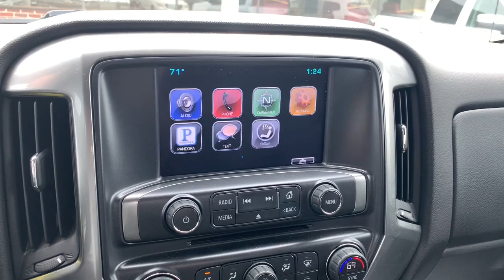2015 Chevrolet Silverado 1500 Richmond, Saluda, Mechanicsville, Tappahannock, Warsaw, VA 18687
Gray  2015 Chevrolet Silverado 1500 available in Tappahannock, Virginia at Bareford Buick GMC. Servicing the Richmond, Saluda, Mechanicsville, Warsaw, VA area.
2015 Chevrolet Silverado 1500 LT - Stock#: 18687 - VIN#: 3GCUKREC4FG180686

Single-slot CD/MP3 player,6-speaker audio system,Chevrolet MyLink audio system, 4.2 diagonal color screen with AM/FM stereo, USB ports auxiliary jack, SD card slot, Bluetooth streaming audio for music and most phones, hands-free smartphone integration, Pandora Internet radio and voice-activated technology for radio and phone,Bluetooth for phone, personal cell phone connectivity to vehicle audio system,OnStar with 4G LTE provides a built-in Wi-Fi hotspot to connect to the internet at 4G LTE speeds for vehicle availability, details and system limitations. Services and connectivity may vary by model and conditions. 4G LTE service available in select markets. 4G LTE performance based on industry averages and vehicle systems design. Some services require data plan.),Tailgate and bed rail protection cap, top,CornerStep, rear bumper,Door handles, body-color (Door handles will be black when (PEC) Rally 2 Edition or (GE3) Rally 1 Edition is ordered.),Glass, deep-tinted,Tailgate, EZ-Lift and Lower,Recovery hooks, front, frame-mounted, black (Included with 4WD models and only available on 2WD with (PDX) Custom Sport Edition.) (Included with 4WD models and with (PDX) Custom Sport Edition on 2WD models.),Bumper, front chrome,Wheels, 17 x 8 (43.2 cm x 20.3 cm) bright machined aluminum,Wheel, full-size spare, 17 x 7 (43.2 cm x 17.8 cm) aluminum (Included and only available with model K15543 and (L83) 5.3L EcoTec3 V8 engine or (LV3) 4.3L EcoTec3 V6 engine. Not available with 20 wheels or 22 LPO wheels.),Tire carrier lock, keyed cylinder lock that utilizes same key as ignition and door,Mirrors, outside heated power-adjustable (includes driver's side spotter mirror) (Body-color. Mirror caps will be chrome with (PDX) Custom Sport Edition.),Mirror caps, body-color (Mirror caps will be black when (PEC) Rally 2 Edition or (GE3) Rally 1 Edition is ordered.),Lamps, cargo area, cab mounted with switch on center switch bank,Tire, spare P255/70R17 all-season, blackwall (Included and only available with (RBZ) P255/70R17 all-season, blackwall tires.),Grille, chrome with chrome surround, chrome with chrome honeycomb mesh,Tires, P255/70R17 all-season, blackwall,Wheelhouse liners, rear,Bumper, rear chrome,Tailgate, locking utilizes same key as ignition and door,Moldings, bodyside, body color,Headlamps, halogen reflector,Door locks, power,Visors, driver and front passenger illuminated vanity mirrors,Seats, front 40/20/40 split-bench, 3-passenger, available in cloth or leather includes driver and front passenger recline with outboard head restraints and center fold-down armrest with storage. Also includes manually adjustable driver lumbar, lockable storage compartment in seat cushion, and storage pockets. (Leather with (KA1) heated seat cushions and seat backs is an available extra charge option with (H1Y) Jet Black leather appointed interior trim and requires (PCM) LT Convenience Package, (PEC) Rally 2 Edition or (PDU) All Star Edition.) (Leather with (KA1) heated seat cushions and seat backs is an available extra charge option with (H1Y) Jet Black leather appointed interior trim and requires (PCY) LT Fleet Convenience Package, (PEC) Rally 2 Edition or (PDU) All Star Edition.),Air conditioning, single-zone,Cruise control, electronic with set and resume speed, steering wheel-mounted,Steering wheel, leather-wrapped with audio and cruise controls,Assist handle, front passenger on A-pillar,Remote Keyless Entry, with 2 transmitters,Driver Information Center, 4.2-inch diagonal color display includes driver personalization, warning messages and vehicle information,Steering wheel audio controls,Steering column, Tilt-Wheel, manual with theft-deterrent locking feature,Seat, rear 60/40 folding bench (folds up), 3-passenger (includes child seat top tether anchor),Windows, power front and rear with driver express up and down and express down on all other windows,Instrumentation, 6-gauge cluster featuring speedometer, fuel level, engine temperature, tachometer, voltage and oil pressure,Floor covering, color-keyed carpeting with rubberized vinyl floor mats (Double Cab and Crew Cabs include second row floor mats),Engine, 4.3L FlexFuel EcoTec3 V6 with Active Fuel Management, Direct Injection and Variable Valve Timing includes aluminum block construction with FlexFuel capability, capable of running on unleaded or up to 85% ethanol (285 hp [212 kW] @ 5300 rpm, 305 lb-ft of torque [413 Nm]